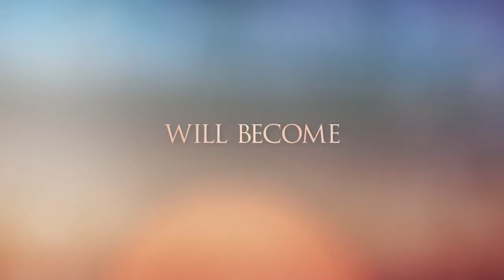Brutal Bridesmaids - 2021 | HD Trailer | Thriller | Zoila Garcia, Amanda Tavarez, Karlee Eldridge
About the Trailer:

Jessica is about to get married and enjoy the best day of her life but one of her five bridesmaids is trying to sabotage her wedding day.
Director: Stanley Rowe
Writer: Patrick Powell
Stars: Zoila Garcia, Amanda Tavarez, Karlee Eldridge

When strange events threaten their lives, a woman suspects it is one of her bridesmaids who wants to ruin her wedding day and end her life.

Cast: Zoila Garcia, Amanda Tavarez, Karlee Eldridge, Jamie Fritz

After becoming engaged, Jessica (Zoila Garcia) selects her five best girlfriends to be her bridesmaids. However, when the group gets together, they find themselves letting old wounds and jealousy get in the way of bonding as they all compete over Jessica's friendship. When mysterious accidents and illnesses start to inflict the group, Jessica fears one of her bridesmaids may not have her best interest at heart. With each of her bridesmaids seemingly having their own reasons as to why she shouldn't go forward with the wedding, Jessica must determine which of her so-called friends is out to sabotage her big day before it's too late.